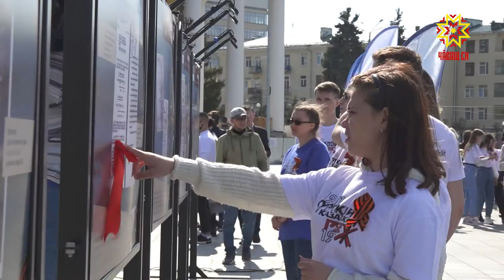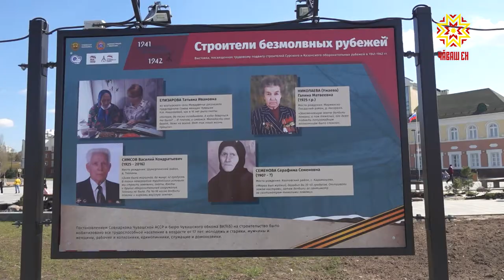Ĕç паттăрлăхне халалланă курав